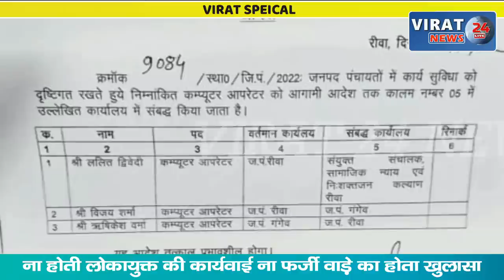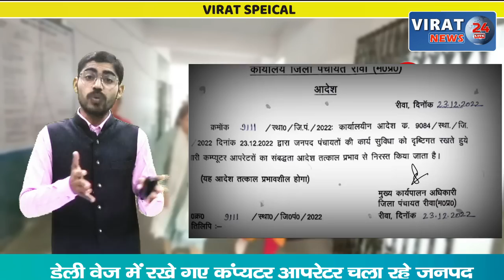VIRAT SPECIAL- रिमही जनता का कौन चूस रहा खून ? विकास के नाम पर किसकी भर रही तिजोरी देखिये रिपोर्ट !